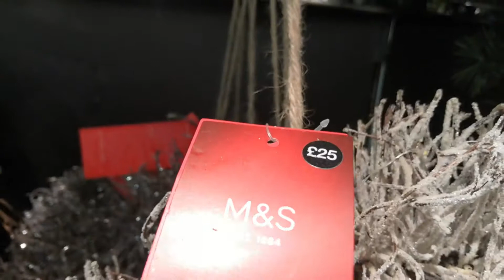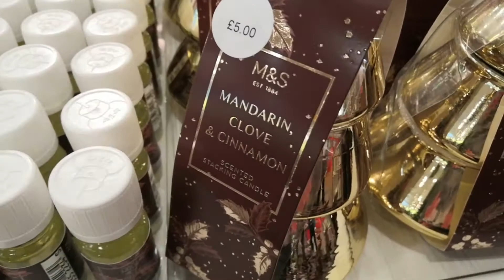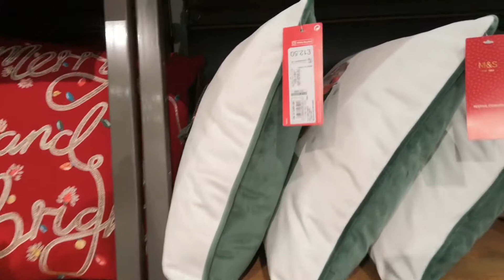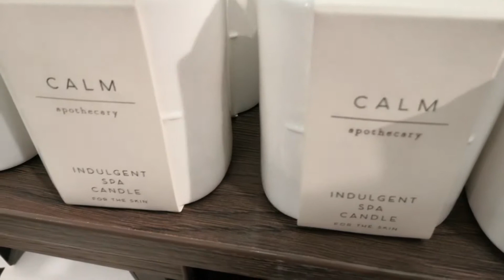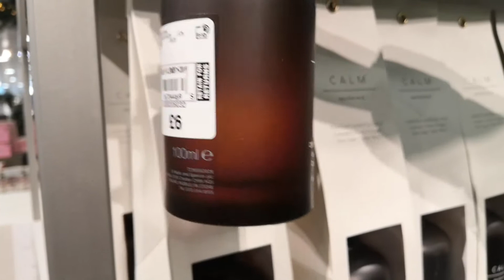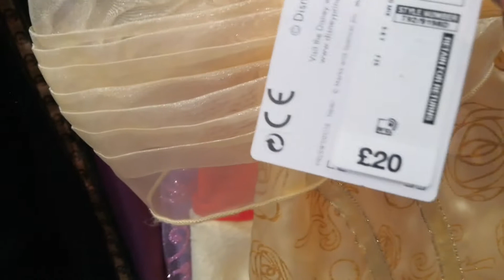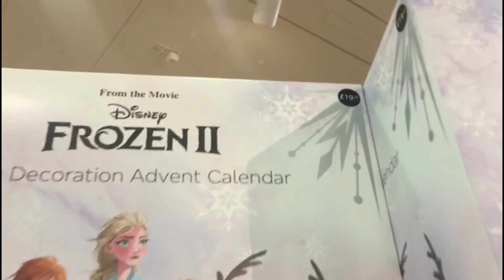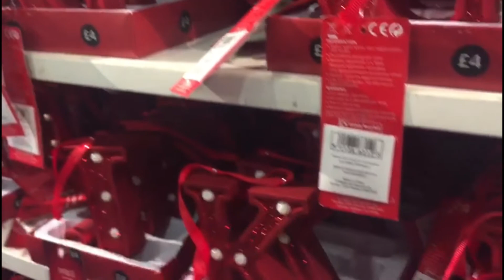SHOP WITH ME @ M&S CHRISTMAS DECORATIONS ~TRENDING AT M&S CHRISTMAS DECORATIONS COLLECTION 2019